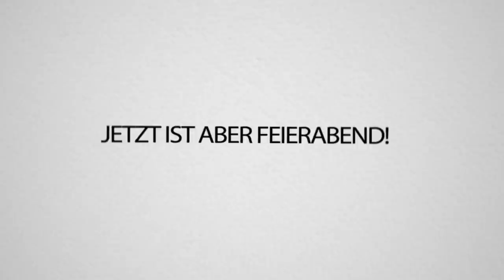Die NEUE AR ist KOMPLETT BROKEN OP in Fortnite!